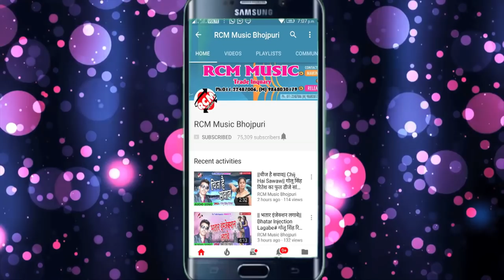शैलेश सिंह संगम का 2018 का फूल रोमांटिक सांग || दहेज़ के पैसा || Dahej Ke Paisa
Title: Dahej Ke Paisa
Singer: Sailesh Singh Sangam
Lable: RCM Music
Lyrics: Arjun, Kumar Bicky
Video Director:
DOP: